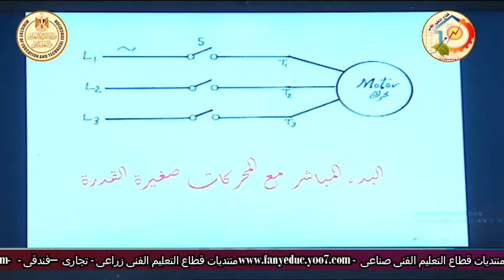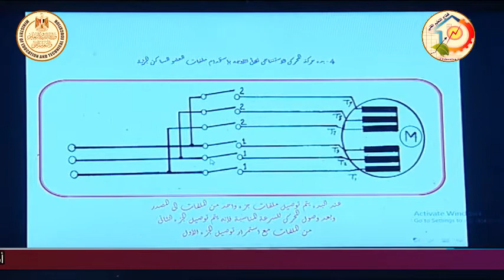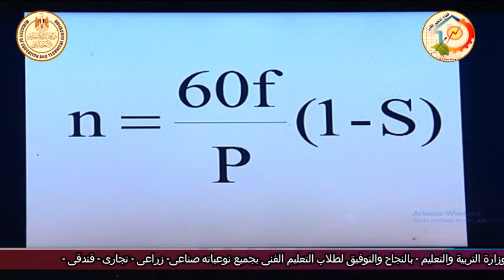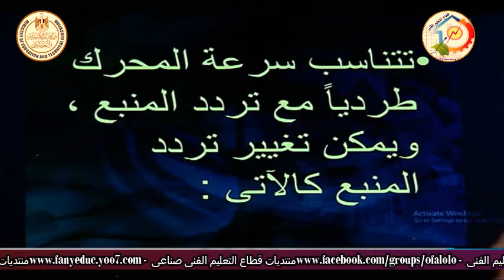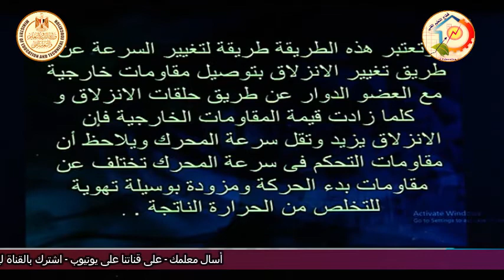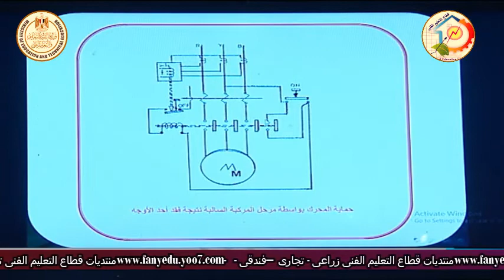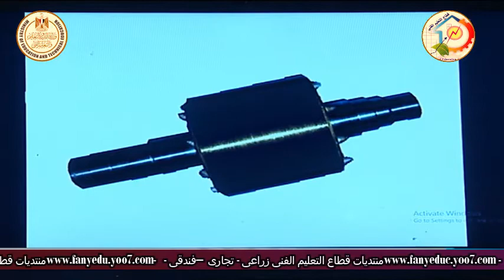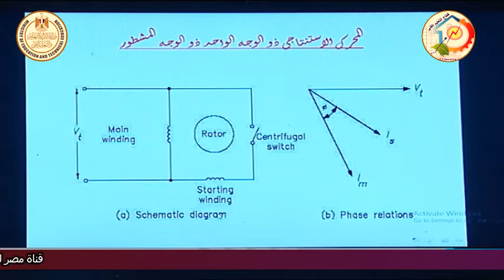الصف الثالث صناعى - تركيبات ومعدات كهربية - الات كهربية - المحركات الاستنتاجية - أ جمال عبد العزيز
الصف الثالث صناعى - تركيبات ومعدات كهربية - الات كهربية - طرق بدء الحركة للمحركات الاستنتاجية - أ جمال عبد العزيز